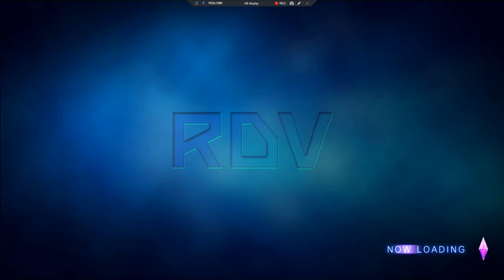Raiden V: Stage 5-S (AI remastered voice/dialogue) (v2 - voiced Raiden pilot)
Stage 5 has a huge oversight with its voiceovers (at least in the English dub). Valbarossa's reveal as a woman at the end of this stage is played up as a surprise to Max and Eshiria. However, her female voice is not disguised in any way when she is taunting them during the battleship raid and boss fight. It is highly likely that Valbarossa was supposed to have a disguised voice during the regular events of the stage.

This AI remaster gives Valbarossa the disguised voice she was meant to have along with her disguised face. Valbarossa has been given a chaotic and smug characterization with her dialogue rewrite.

As for the other characters, Campbell acts derisive towards Max, a superior officer. Max corrects Campbell to address him by his rank of General.

Version 2 of this remastered English dub gives a voice to the Raiden pilot, who uses proper military protocol when communicating with the Bellwether. The Raiden pilot lines replace Eshiria's inter-scene assessments.